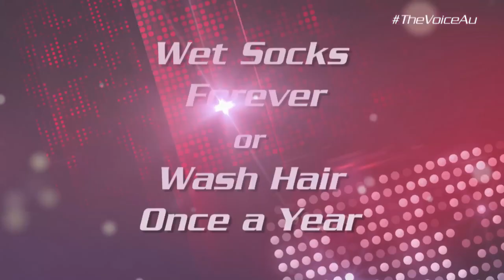Would You Rather: Wet Socks or Dirty Hair? | The Voice Australia 2015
Our artists answered the age-old question: Would you rather wear wet socks forever or only wash your hair only once a year?